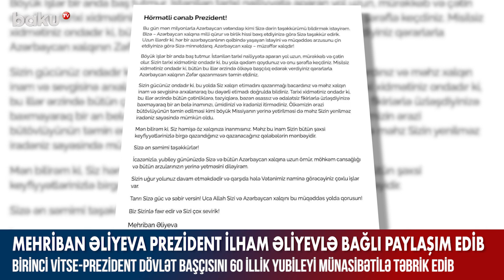Mehriban Əliyeva Prezident İlham Əliyevi 60 illik yubileyi münasibətilə təbrik edib | Baku TV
Bizi Sosial şəbəkələrdə izləyə bilərsiniz.